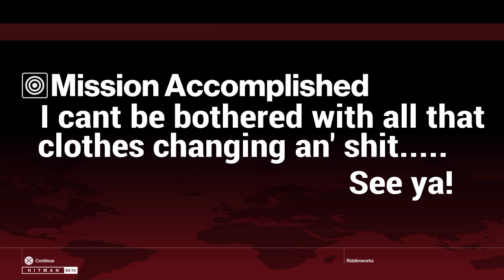Riddim Plays Hitman Beta - Riddim 'Quick Kill' Works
An upload of Sqare Enix's Hitman Beta gameplay [via SHAREfactory, coupled with my attempt to earn my assassin's stripes as quick as possible